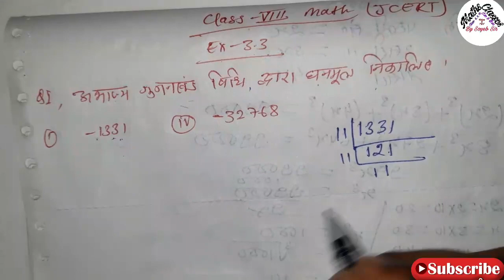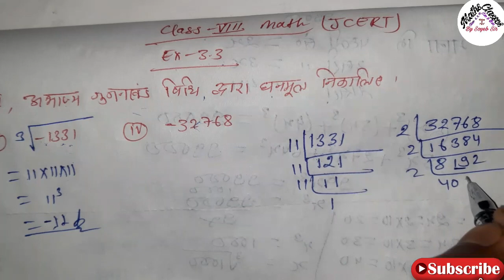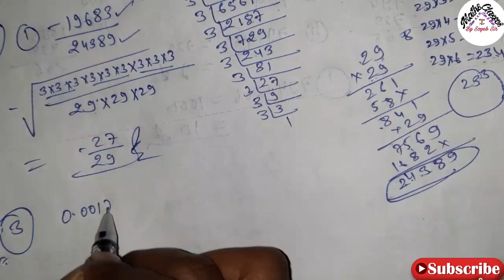Class 8 jcert math exercise 3.3 दशमलव सँख्या का घनमूल Cube Roots of Decimal Numbers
Maths by Soyeb Sir
Lockdown Special Online Classes for Class 6th to 10th

इस lockdown मे घर बैठे पढ़ाई करे कक्षा 6 से कक्षा 10 तक
Math और Science का Chapter Wise Video एक ही जगह